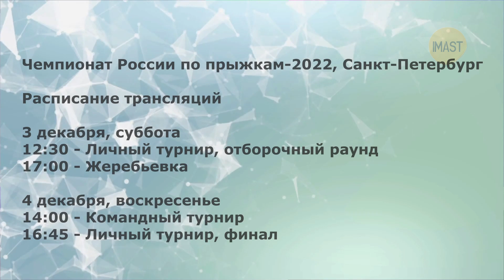Визит Трусовой. Тутберидзе не заявила на турнир. Переход состоялся. Изменен релиз об иске к Валиевой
Бывшая казахстанская фигуристка Элизабет Турсынбаева сообщила об открытии собственной академии фигурного катания в Алматы.
Евгений Плющенко наградил учеников своей академии за успешное выступление на этапах Гран-при России по фигурному катанию.
Софья Муравьева, уступившая на этапе в Перми Елизавете Туктамышевой, получила награду как победительница соревнований.
В Дохе на чемпионате мира по футболу состоялась премьера российского ледового шоу с участием олимпийской чемпионки Анны Щербаковой.
Александр Жулин и Инна Гончаренко поделились мнением о том, вернется ли Анна Щербакова к выступлениям на соревнованиях.
Тренер Сергей Давыдов высказался о перспективах фигуристки Марии Гордеевой.
Эксперты фигурного катания высказали мнение о выступлениях Александры Трусовой в текущем сезоне.
Марк Кондратюк показал трогательный визит Александры Трусовой к нему в больницу.
Спортивный арбитражный суд изменил пресс-релиз о регистрации иска Всемирного антидопингового агентства ВАДА к Российскому антидопинговому агентству РУСАДА и фигуристке Камиле Валиевой.
Тренер Виктория Буцаева подтвердила, что фигурист Марк Лукин перешел к ней в группу.
Алексей Ерохов не выступит на чемпионате России по прыжкам. Петр Гуменник подтвердил участие.
Стали известны составы команд и расписание чемпионата России по прыжкам, который пройдет 3 и 4 декабря в Санкт-Петербурге.